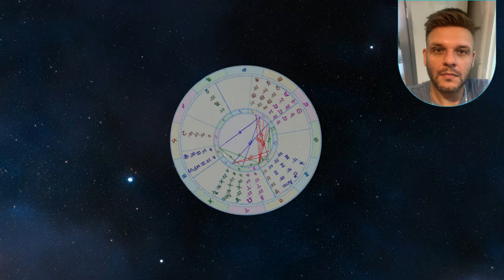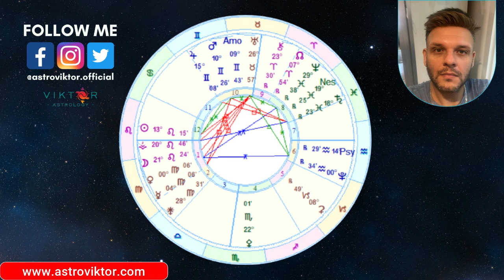Mercury Retrograde | Work and Life Balance | Aspect of the Week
Work and Life Balance
Mercury Retrograde
Aspect of the Week 29 July - 4 August 2024
GET A MEMBERSHIP PLAN TO THIS CHANNEL TO HAVE ACCESS TO FREE MONTHLY WEBINARS AND WEEKLY ASTROLOGY FORECAST:
Video editing and channel administration by Full Digital Solutions